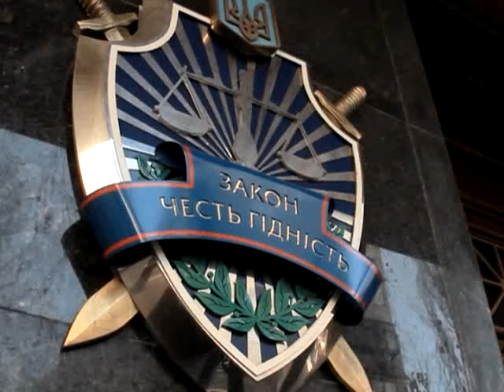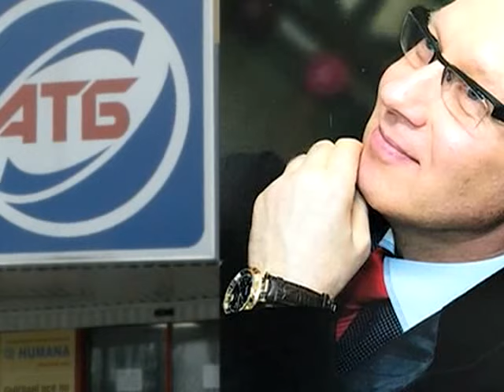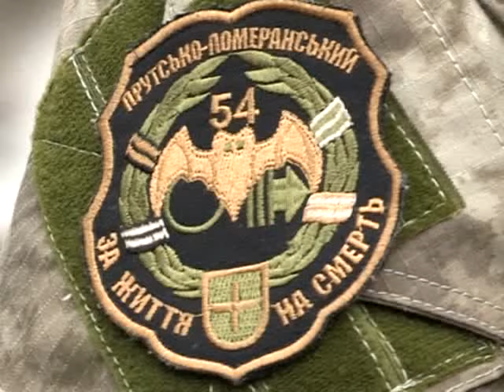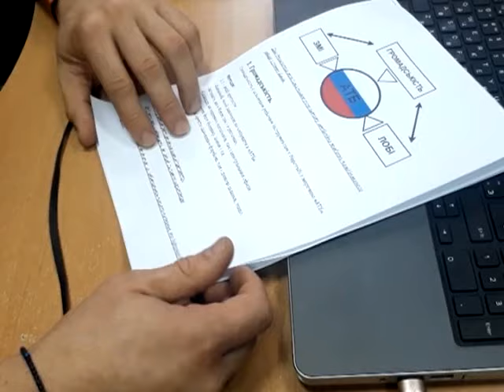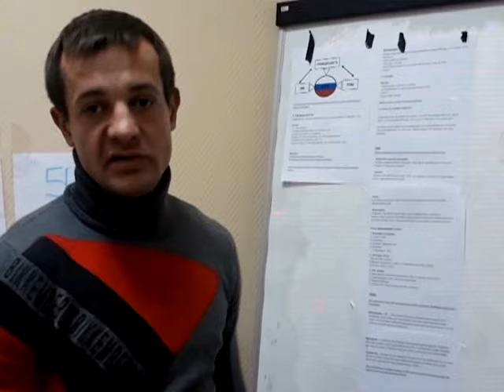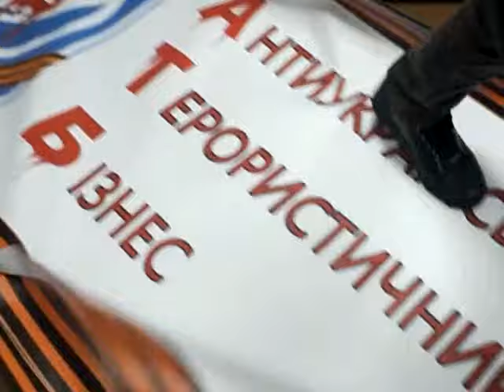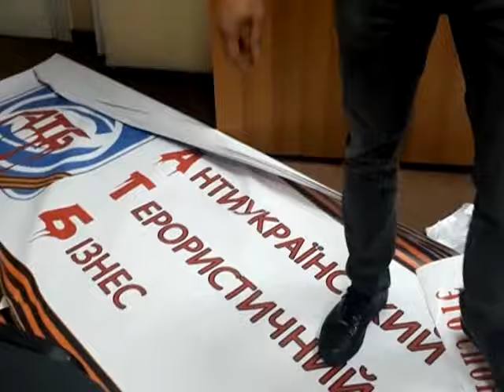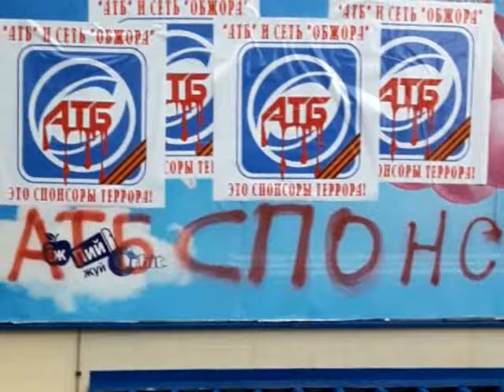Фильм. Скандал вокруг АТБ